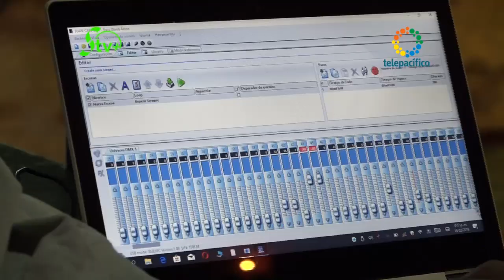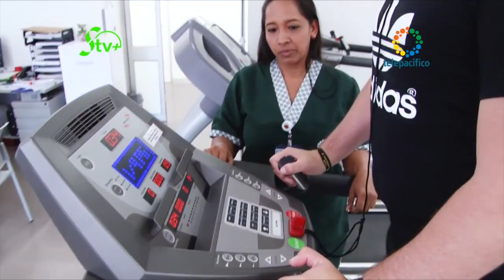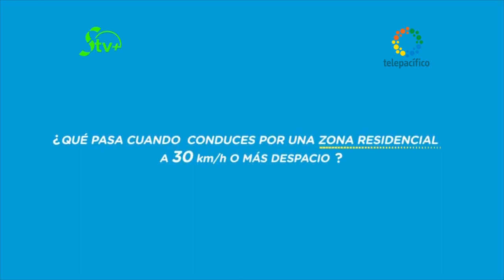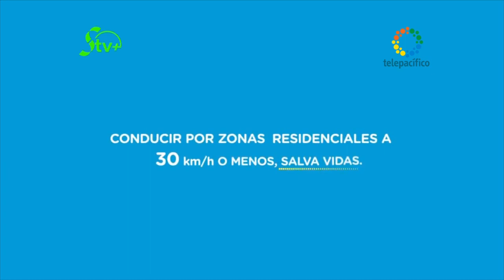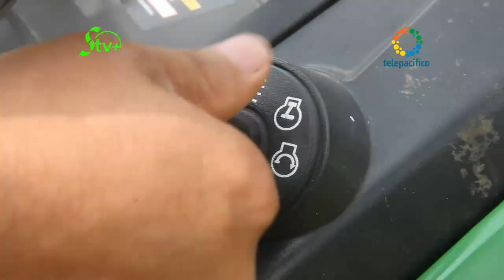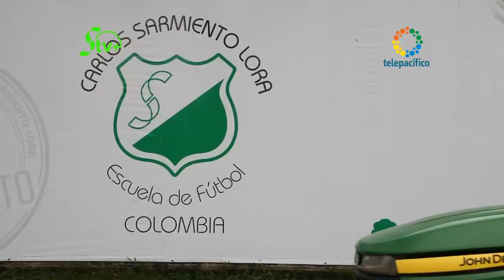Sarmiento TV+ Capitulo 2 - Cuarta Temporada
Capítulo 2 de la cuarta temporada de Sarmiento TV+, el programa de televisión institucional de la Fundación Sarmiento Palau y sus obras sociales: la Escuela y el Parque Carlos Sarmiento Lora.
Sábados 12:00 a 12:55 p.m. por Telepacífico.